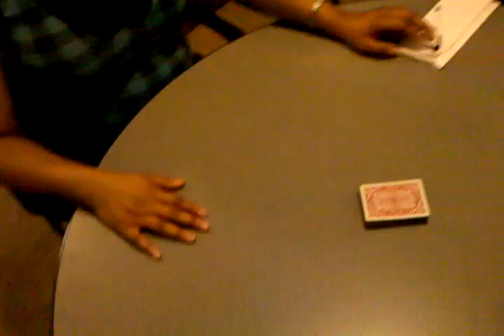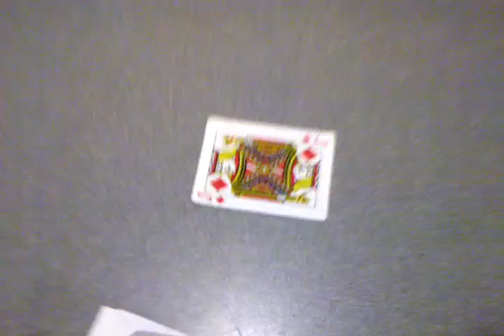TWFT - CHICKEN AND SPADES PARTY PART 2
THEY ARGUING OVER THE GAME YET WE PUT IT BACK ON THEM NEXT GAME. SMH LOSERSSSSSSSS!